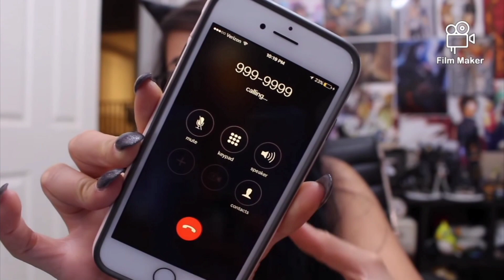Cara Mendeteksi Kamera Tersembunyi dengan Ponsel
Kamera pengintai seperti CCTV sejatinya dibutuhkan untuk membantu meningkatkan keamanan rumah atau lingkungan sekitar. Namun, ada saja yang menyalahgunakannya untuk tujuan negatif seperti mengintai orang lain.

 Dalam beberapa kasus, kamera pengintai tersembunyi ditemukan di lokasi pribadi di tempat umum, seperti toilet umum atau kamar pas di dalam mal atau toko baju.

Untuk meningkatkan kewaspadaan, ada beberapa cara yang bisa dilakukan untuk melacak kamera pengintai tersembunyi menggunakan smartphone baik Android maupun iOS.